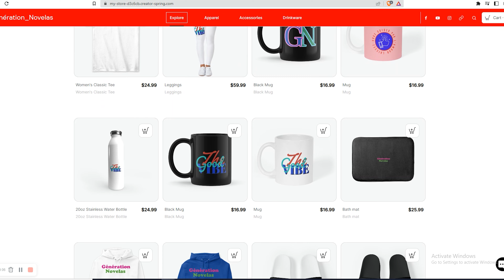Kate Delovieres dans la vraie vie en 2023 Actrice de la série philippine Rivales.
novelas avenue,passion novelas,Romantica TV - 100% Telenovelas,Jfb TV,Kate Delovieres dans la vraie vie en 2023